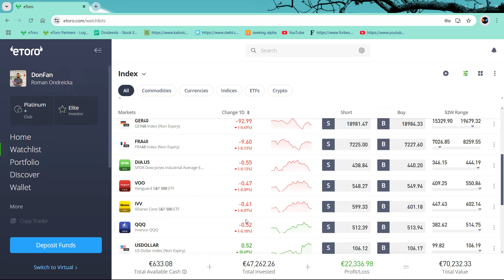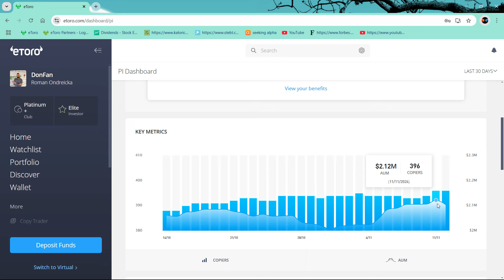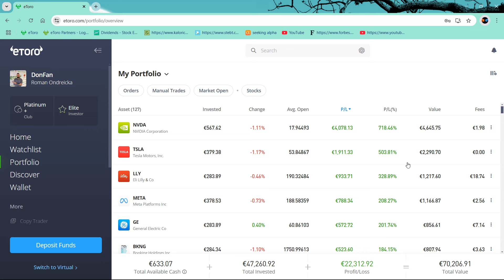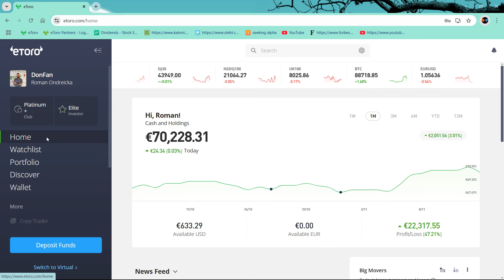Ktorá firma mi zarobila najviac peňazí ?